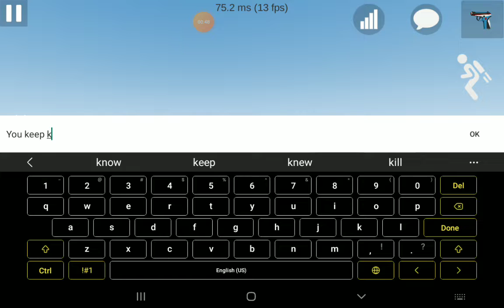UsMod-Daniels challenge pt2